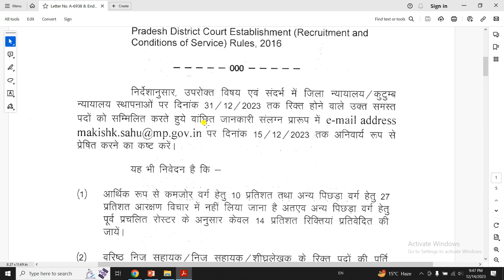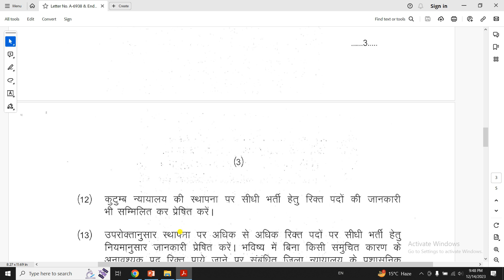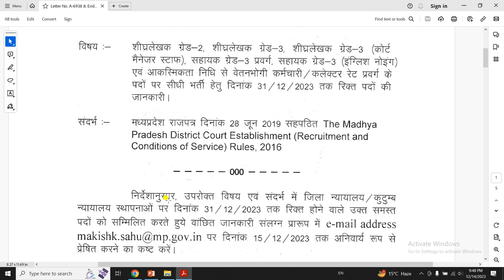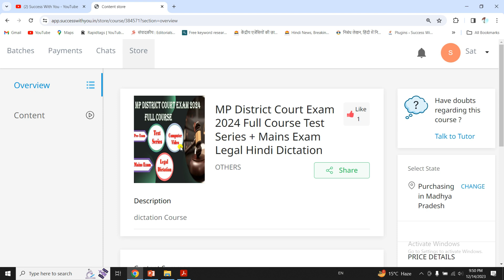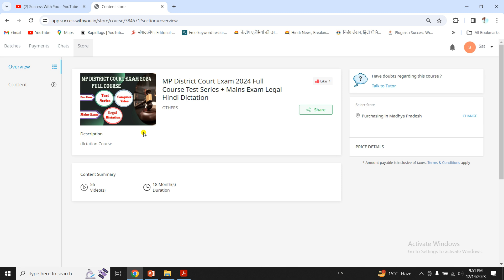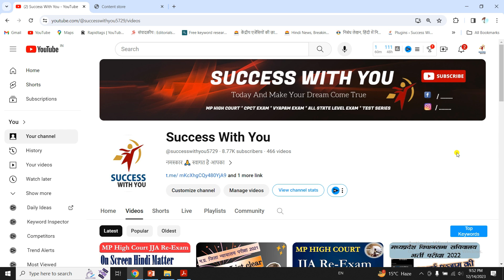MP District Court New exam 2024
Success with you website access in PC or Laptop Please click Now ;

JJA Document Verification I MP High Court Document Verification Most IMP details

mp high court old paper, mp high court JJA previous year Question paper 2022,

CPCT 2021 Admit Card Updates || CPCT Hindi English Typing || CPCT All Govt Jobs

JUNIOR ASSISTANT TYPING UPDATE| JUNIOR ASSISTANT TYPING से जुड़े  सभी सवाल। typing update news

junior assistant latest update| Keyboardकैसे चेक करें। Backspace kitne use kre| J A typing update

MP High Court 2017 Cut-Off || MP High Court Vaccancy 2021
Mphighcourt Assistant grade 3 cutoff 2018
M.P. High court Stenographer Grade-II, Stenographer grade-III Cutoff Marks 2017

MPHC Stenographer, Horticulturist & Junior Judicial Assistant Online Form 2021 Syllabus || MPHC Jobs

M.P. High Court Assistant Grade-III Cutoff Marks 2017||District court cutoff marks||MPHC vacancy
Mp high court assistant grade 3 vacancy,
Mp high court steno grapher vacancy,
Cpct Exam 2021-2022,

Horticulturist Jobs in Jabalpur at MP High Court - Apply Now
Junior Judicial Assistant Jobs in Jabalpur at MP High Court - Apply Now
Stenographer Jobs in Jabalpur at MP High Court - Apply Now
MP High Court Recruitment 2021
MPHC Junior Judicial Assistant Syllabus 2021
Mp high court vacancy 2021
Madhya Pradesh High Court Exam 2021
MP High Court Assistant grade-3
Judicial Assistant
Mp high court Stenographer vacancy
Junior Judicial Assistant vacancy
Assistant Grade -3 Post
mp high court bharti 2021
mphighcourt old paper in hindi
mphighcourt vacancy 2020
mp highcourt ag3
mphighcourt steno vacancy 2021
mp highcourt vacancy
mp highcourt dictation
hindi dictation 40 wpm
hindi dictation with pdf
online dictation
mphighcourt ag3 exam paper
court bharti 2020
mp highcourt exam 2017
mp highcourt old paper in hindi
english dictation
previous year exam paper
upcoming mphighcourt recruitment 2020
mp highcourt old paper
mp high court 2021
mp high court cut off
mp high court steno 2021
mp highcourt hindi typing
mp high court ag3 vacancy 2021
mp high court steno syllabus
assistant grade 3
high court grade 3 vacancy
latest highcourt vacancy